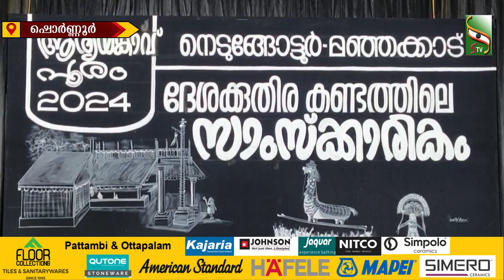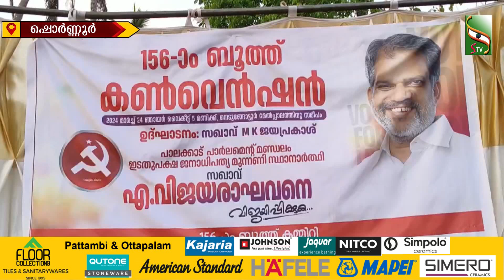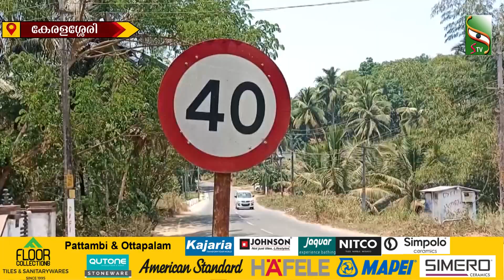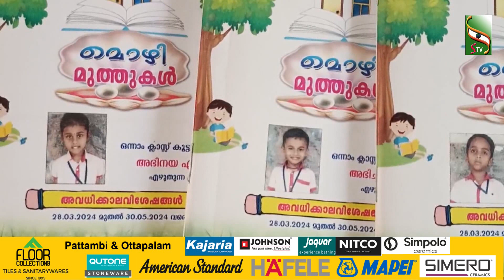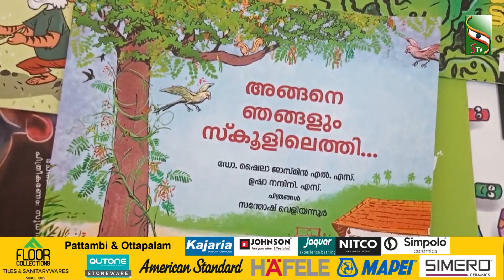NEWS NIGHT | 25.03.2024